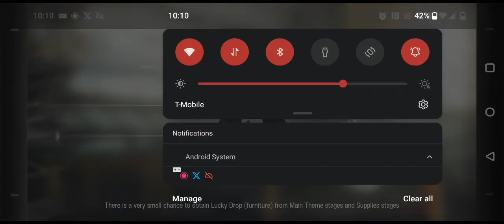ZT-EX-3 3 Star Clear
kinda enjoyed how the enemies basically denied any placement near the middle until you whittled them down lol